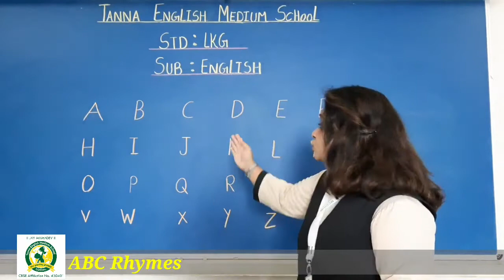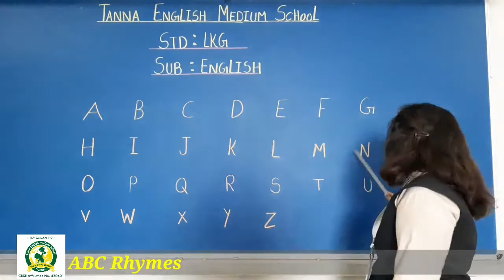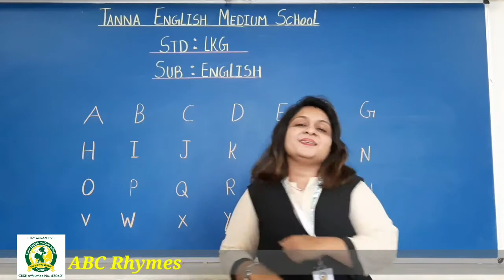15th_June_LKG_A English ABC Rhymes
ABC Rhymes